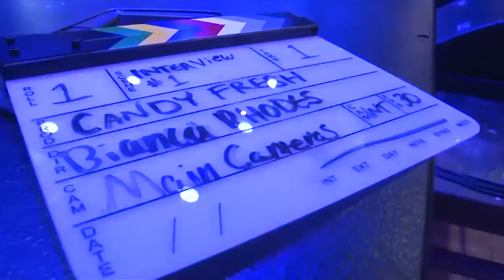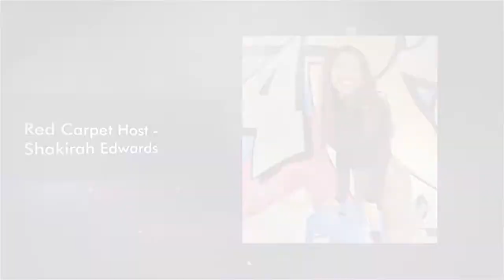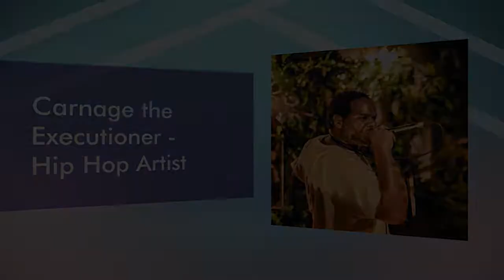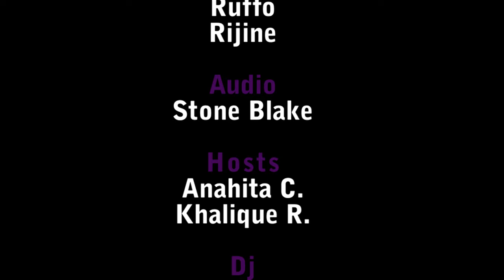Candy Fresh Season 3 Episode 5 - Candy Fresh Anniversary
On this Sweet episode of Candy Fresh, we celebrate 3 years of the Sweetest Show in the Twin Cities and say goodbye to our Red Carpet Host and friend, Shakirah Edwards. We wish her well to a new life in LA!  We speak with Hip Hop Artists Carnage the Executioner and Dru Devon with special performances!